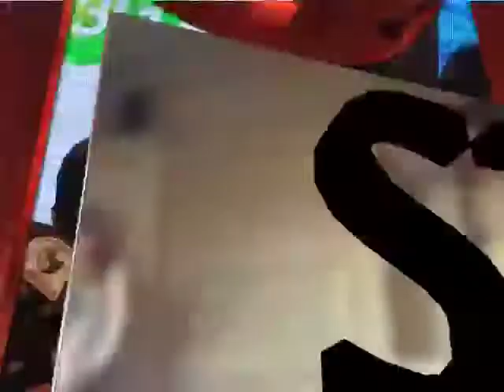RS เจ็บนิดๆนะเจ็บนิดๆ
INSIDE STOCK ประจำวันที่ 19/03/57